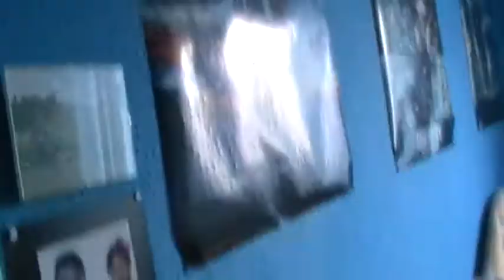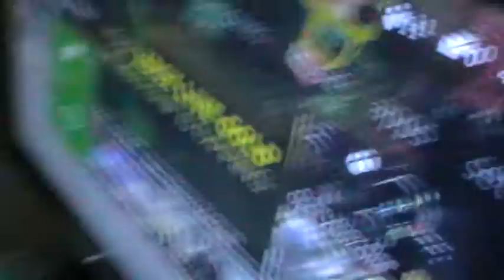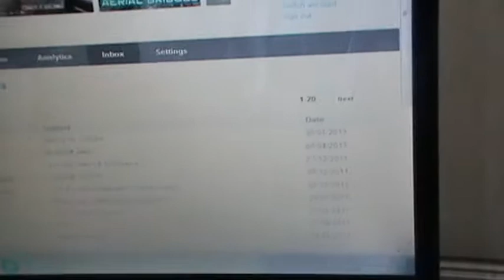my videos in 2012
hope we can get 8 like on this video